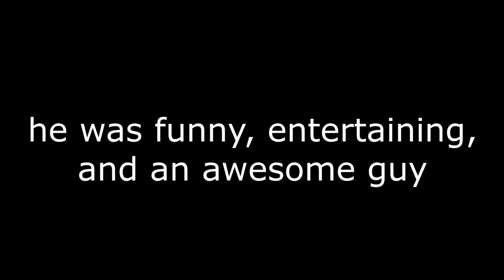Technoblade never dies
​Technoblade was an awesome guy, so I made this video in memory of The Blade.